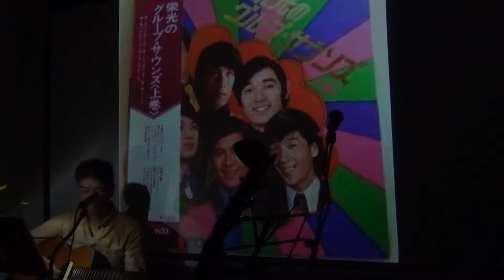みのや雅彦「雪の花」／夏合宿2019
２０１９年８月１０日(土)、１１日(日)行なわれた「夏合宿２０１９」ライブ風景。